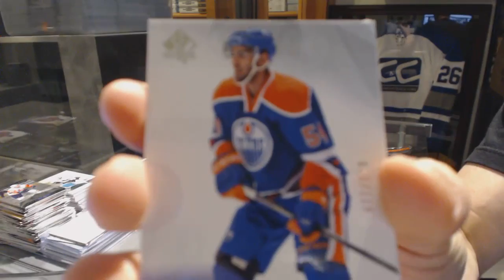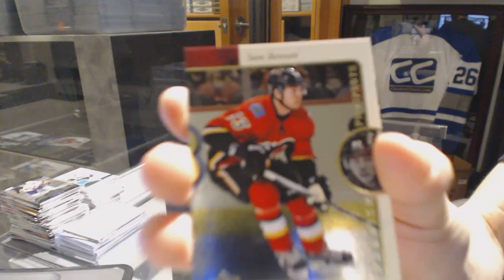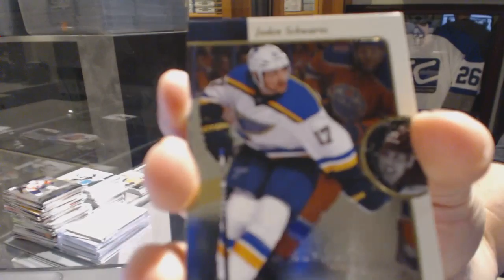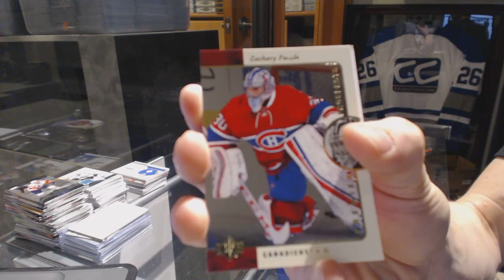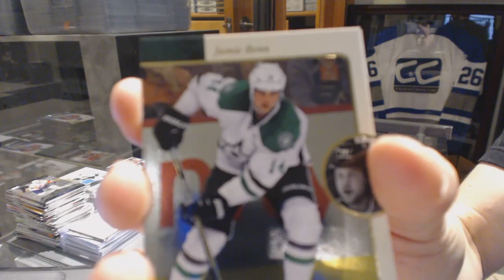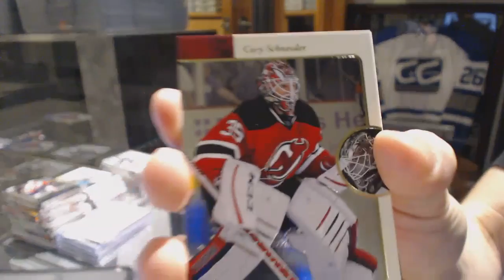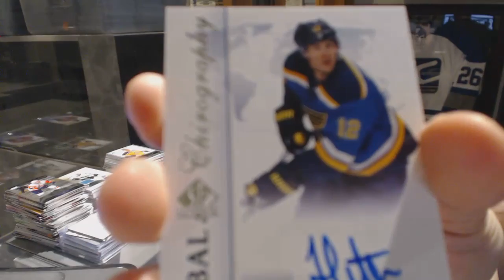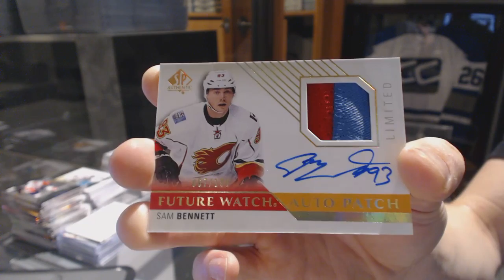15-16 Upper Deck SP Authentic Hockey 6 Box Break - C&C GB #6569